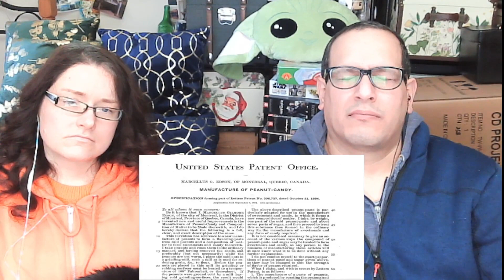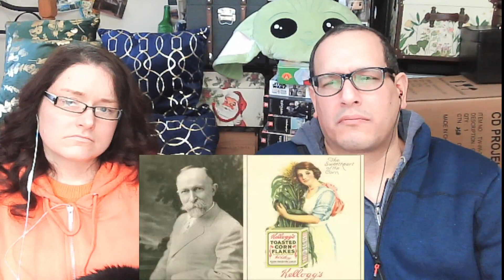The Crazy History of Peanuts and Peanut Butter - European and American Reacts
The Crazy History of Peanuts and Peanut Butter

Song is by Chill Carrier " Orbital Sightseeing " from "Orbital Nights" album